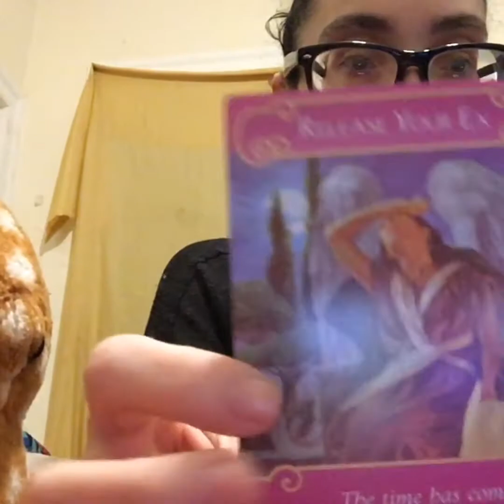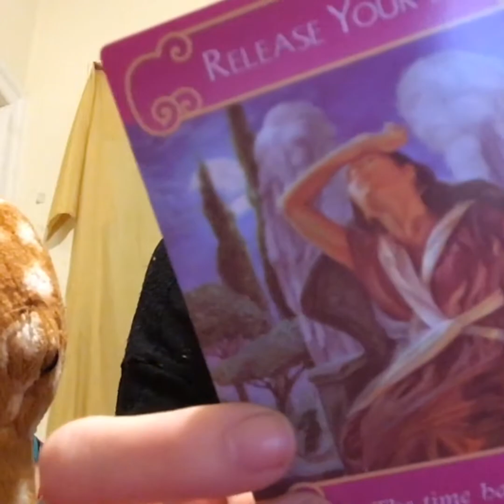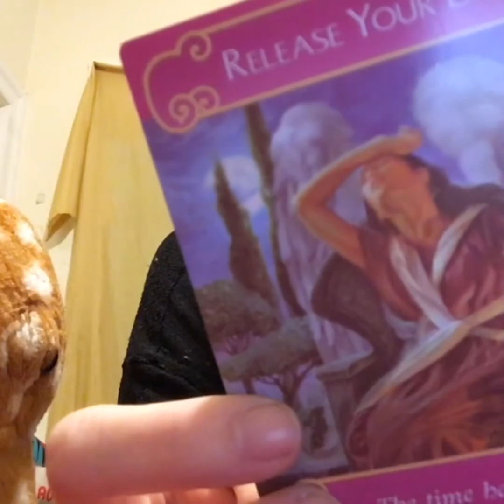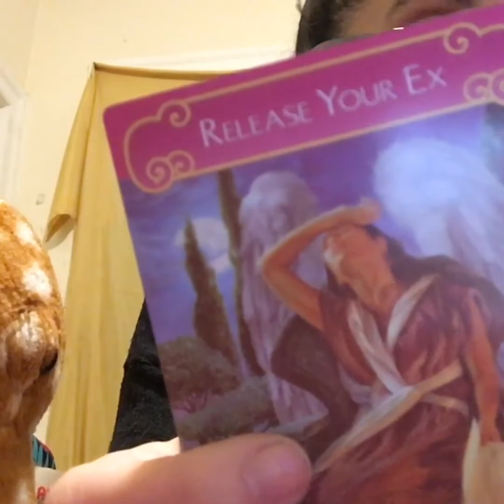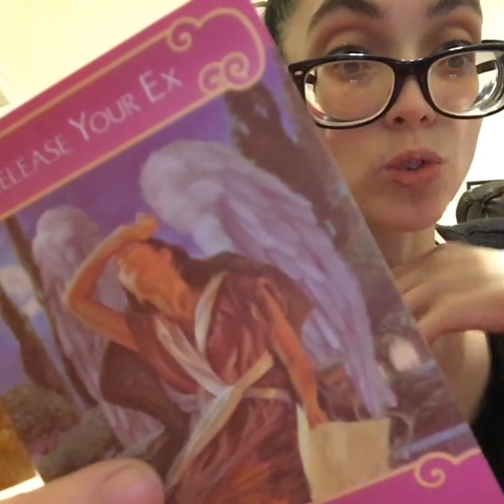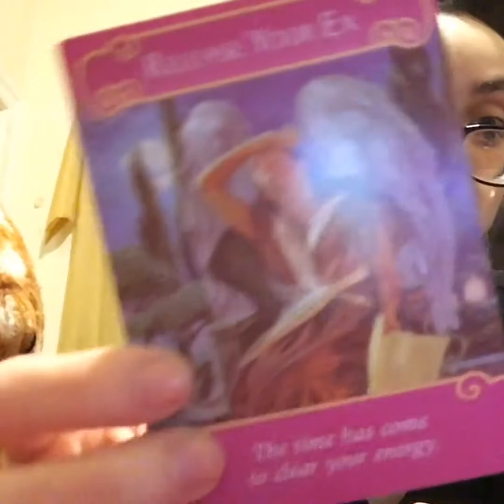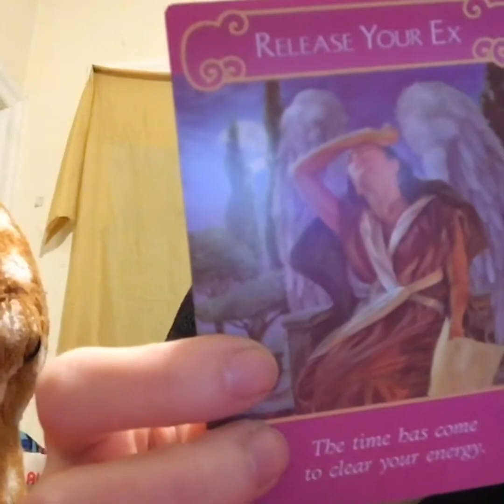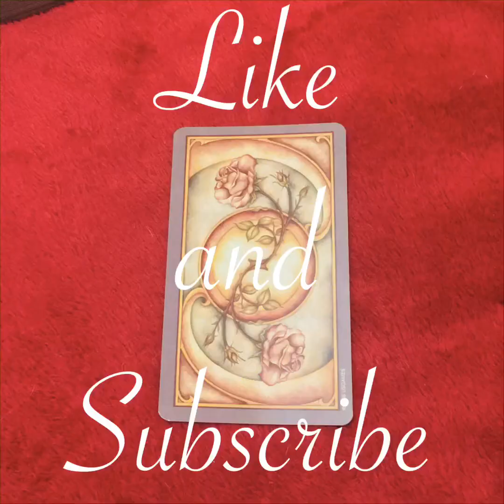Aries Daily Tarot Oracle Card Love Reading “Start Off With a Clean Slate”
This is a general one card love reading. This may or may not resonate with you, if not there will be others. Look at the positions in your birth chart to see what is most prominent.

I am using the Romance Angels Love Oracle by Doreen Virtue.